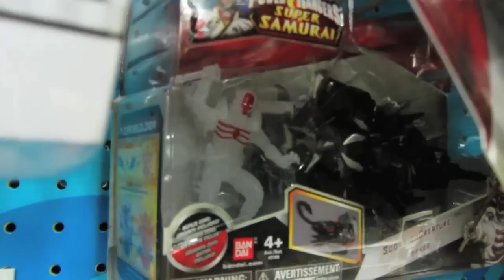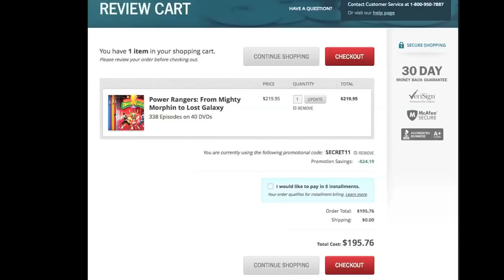Power Rangers Samurai Toy Hunt & Haul, Power Ranger DVDs & More!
Hey guys, let's go toy hunting for Power Rangers Samurai toys today! We'll go to Toys R Us, Target, and Walmart, and there are also Samurai Happy Meal toys right now too. Time Life is having a sale but it's ending now!

*Power Rangers on DVD*
*Super Sentai on DVD*

*MMPRtoys Links*
►TOYS Power Rangers eBay
►TOYS Super Sentai eBay
►TOYS Amazon Toy Curation

These links are meant to be helpful, and are totally free for you to use and in some cases may offer you a discount. These links help us create high quality free content for you, and your support is appreciated!

Do you want a Legacy Dragonzord? Go to this video and click *Like* if you'd buy one, Bandai will see the video.

*Buy Samurai Battle Morphin Action Figures*
Power Rangers Battle Morphin Action Figure - Fire (RED) Link Expired
Power Rangers Battle Morphin Action Figure - Light (GOLD) Link Expired
Power Rangers Battle Morphin Action Figure - Forest (GREEN) Link Expired
Power Rangers Battle Morphin Action Figure - Water (BLUE) Link Expired

OUR MAILBOX:
Bruno/MMPRtoys
868 W. Street Rd. 345

Enter: SECRET11 and save 11% on your order! Ends TODAY, August 31, 2012!
TIME LIFE: (Link Expired)

Power Ranger Box Sets are currently for the US/Region 1.

VIDEO CHAPTERS
0:00 Let’s Go Toy Hunting!
0:19 ToysRus Porter Ranch
0:47 Walmart Porter Ranch
0:58 I Needed Red Samuari!
1:22 Target Granada Hills
1:38 What I Got
1:51 Winner Is…
2:16 Gokai Calling Mia
2:28 McD Samurai
2:35 Samurai Battle w Mia!
3:28 Red Samurai Ranger
3:34 Blue Samurai Ranger
3:41 Green Samurai Ranger
3:50 Gold Samurai Ranger
4:02 You’ll Poke an Eye Out!
4:46 Shout! Factory DVDs
5:00 LINK IN BIO
5:22 Promo Code
6:26 Four Inch Figures
7:44 Samurai Shelf
9:24 Closing